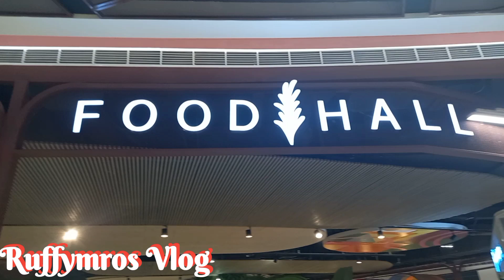Small Family Bonding | at SM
have lunch with  my small family at SM food hall